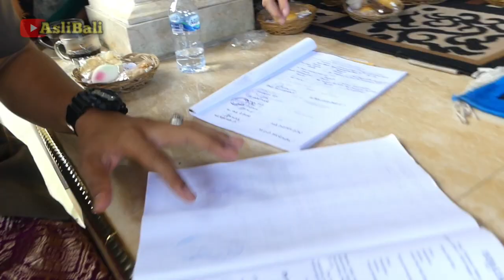Upacara Ngamed lan Majejauman Agus & Listya | Asli Bali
02022020
Agus Laksamana & Listya Dewi
BackSound
Tabuh Merdu Suara Batoen timbul